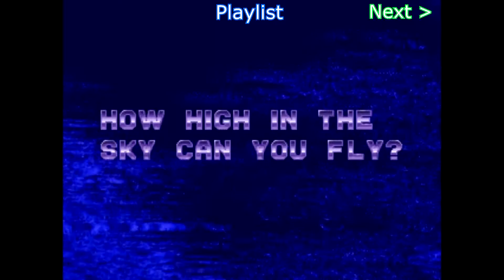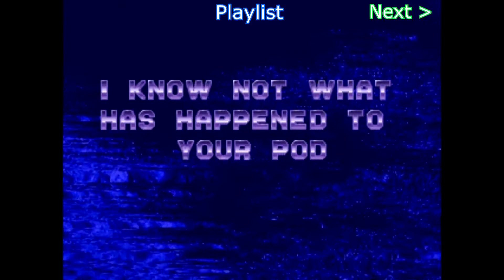Let's Play Ecco The Dolphin - Stage 1: Start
Weirdest. Game. Ever.